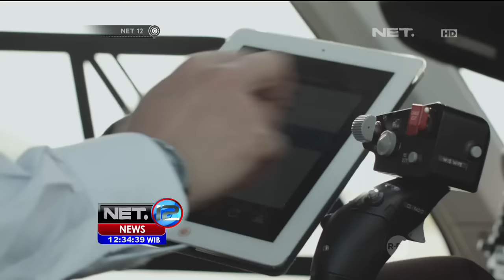Helikopter Antar Kota Di Jakarta - NET12